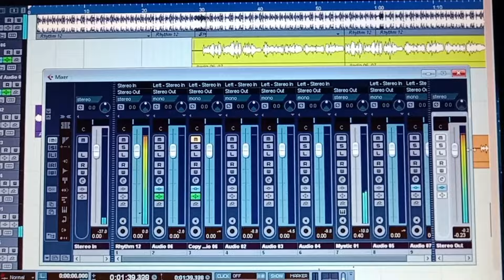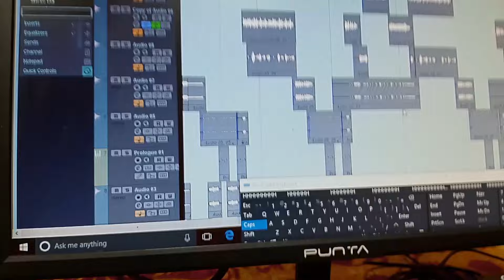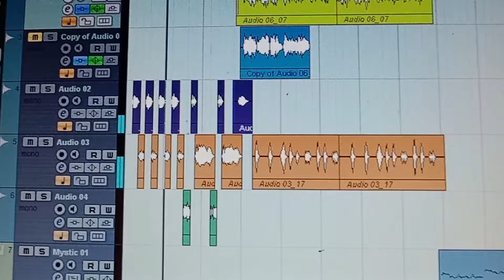PHOOLA SA CEHERA TERA // NEW KORAPUTIA KUWI SONG // SINGER TASHIL -- 8144887213